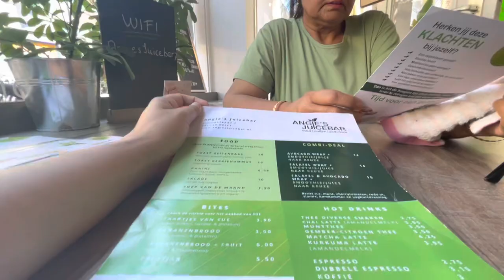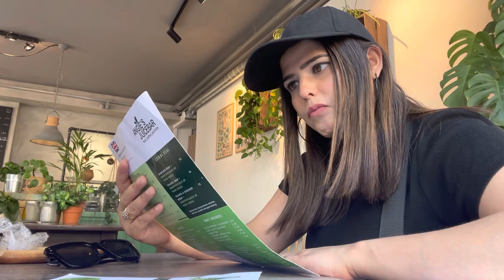Mumy's transformation😍| Weekend trip to Delft | Mumy's 1st ever Boat tour🇳🇱🥳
Hello🌸

xoxo